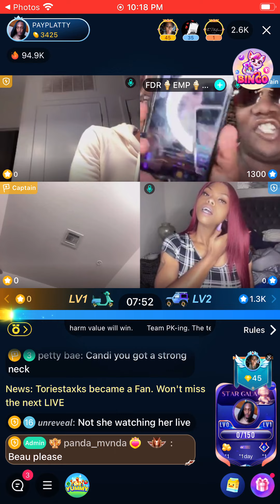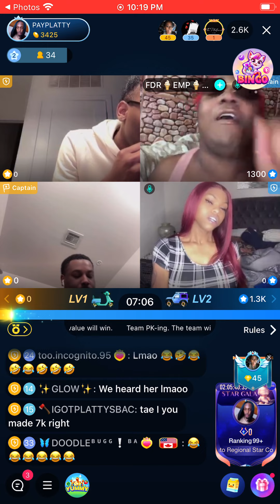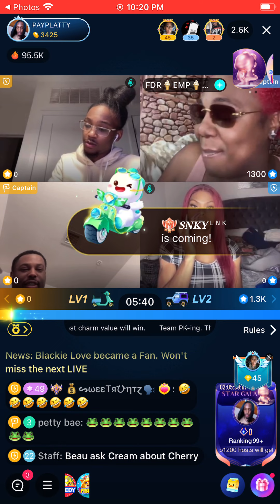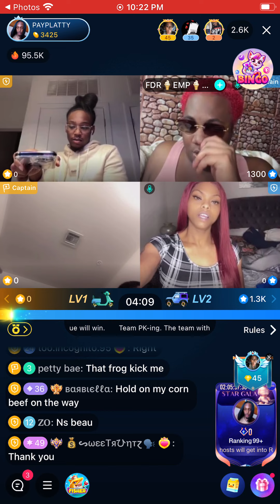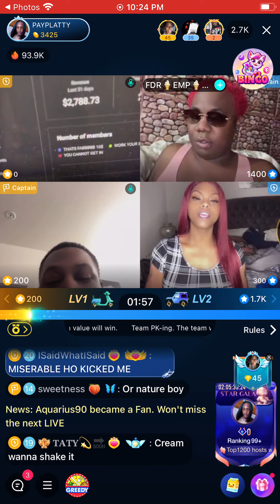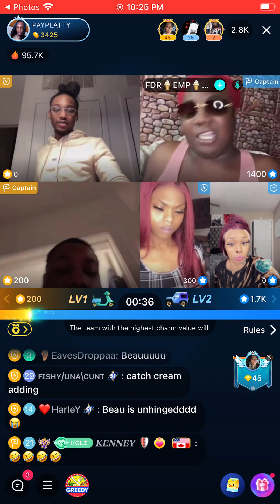Creamation is drunk getting on everyone’s case